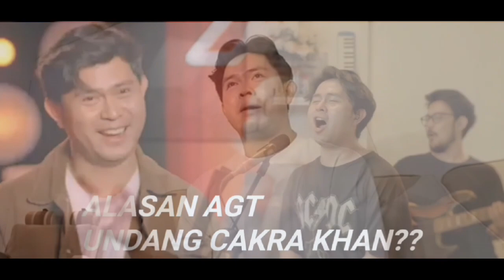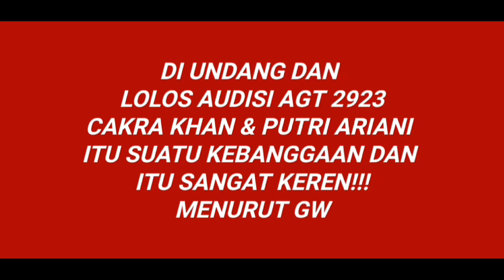Mie Instan jadi Obat Nervous - Tennessee Whiskey jadi alasan AGT mengundang Cakra Khan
CAKRA KHAN Cerita Audisi AGT 2023 | Mie Instan jadi andalan buat ngilangin Nervous, Tennessee Whiskey jadi alasan Pihak AGT undang Cakra Khan